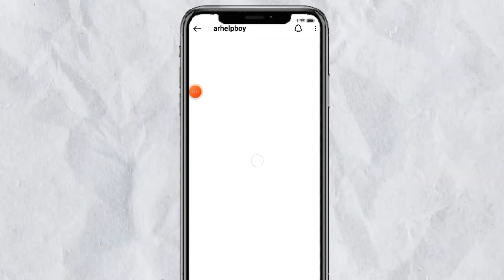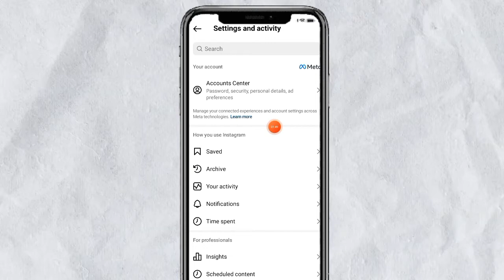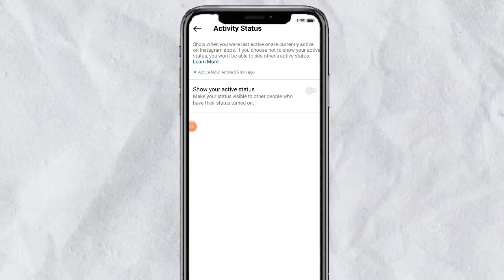instagram par online hote huye bhi offline kaise dikhe 2024 | instagram pe online kaise hide kare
Hi Meri Jaan Aaj ki Video Mr bataya hu instagram me online hote hue bhi offline kaise dikhe

Searching keyboard

Insta me online band kaise kare,
Instagram offline,
Instagram Offline,
Instagram Par Online Hote Hue Bhi Offline Kaise Dikhe, Instagram Pe Online Kaise Hide Kare, Instagram